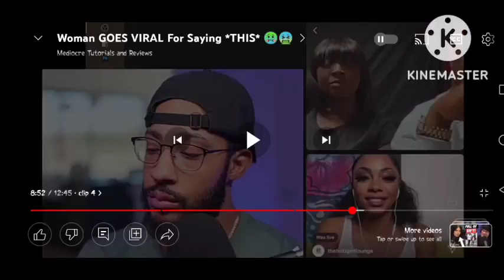THIS IS WHY MEN ARE GETTING THEIR PASSPORT-MGTOW